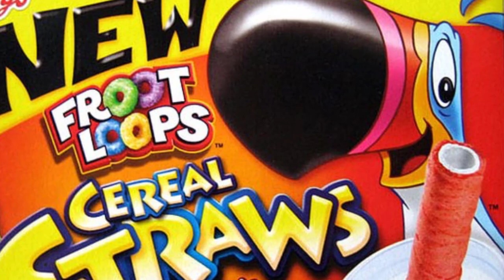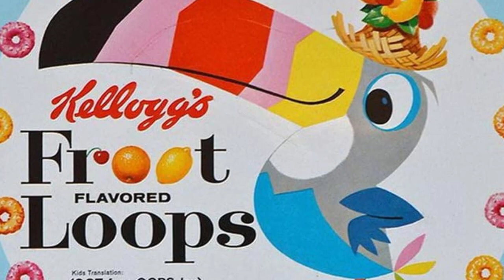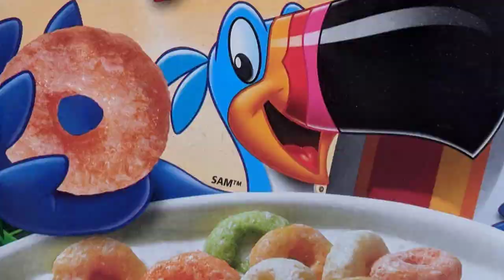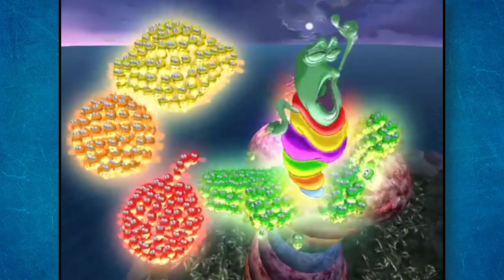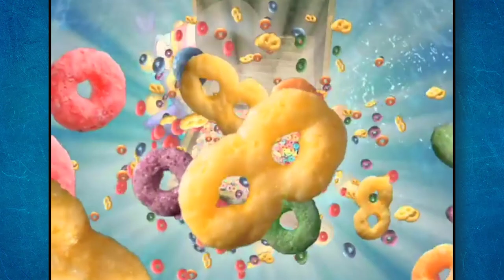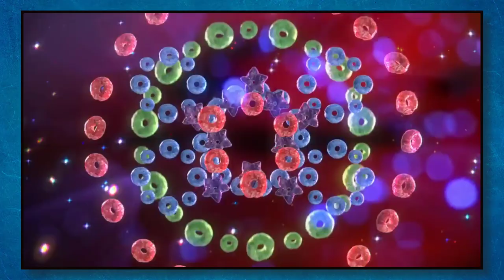Why Does Toucan Sam Have Lore?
The Froot Loops mascot, Toucan Sam, has been through his fair share of TV commercials over the years. What many don't realize is the amount of story arcs and lore hidden deep within this Kellogg's world. What's really going on in the Froot Loops universe?

0:00 Intro
1:42 Early Commercials
3:31 The Ultimate Blackbeak Arc
6:25 Conclusion

✭ SOCIAL MEDIA ✭